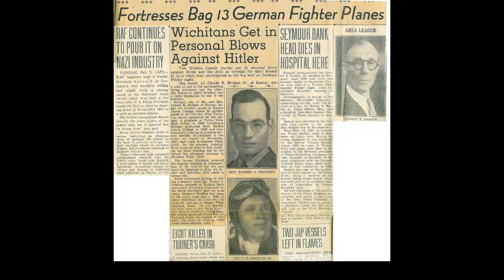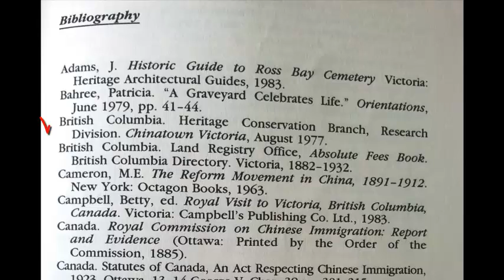Primary vs Secondary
A UVic Libraries How-to video about the differences between primary and secondary sources.
Created in Camtasia.
Music created in GarageBand.
Images from flickr creative commons.